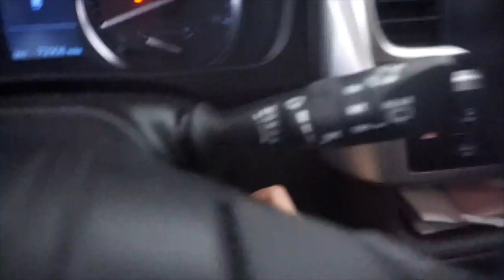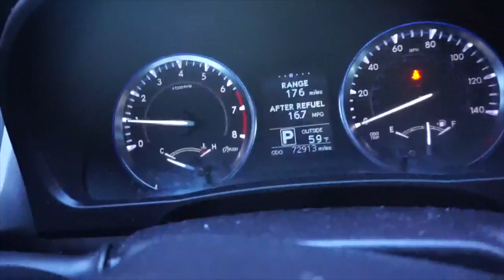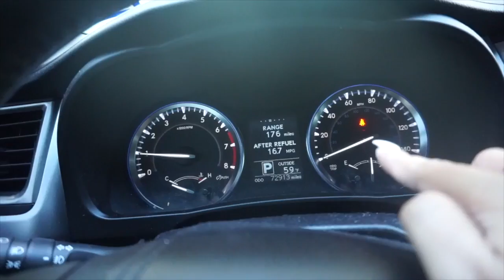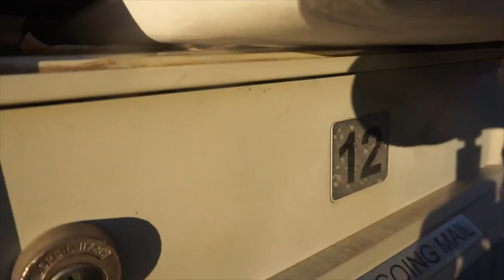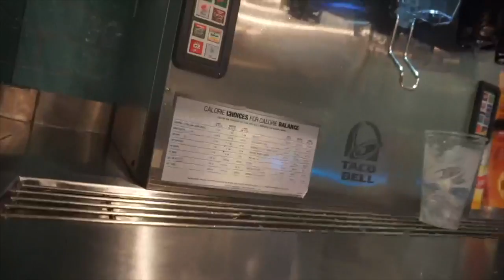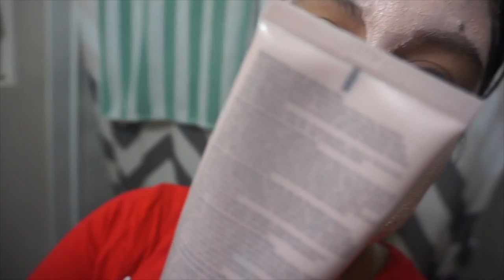🎄Christmas Spirit everywhere🎄 Vlogmas Day 10/beautyrice_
Hello my 🖤lovely people here is a new video

enjoy my counting till christmas .

If you wanna get monthly brushes from MORPHE here is the link to sign up ... don't hesitate to start your collection of brushes

If you want to earn extra money here is this awesome website just subscribe and if you like shopping online you get paid just for doing it Ebates...there is no catch to it at all it wont hurt I promise :]

🚫*Wanna watch me do LIVE MAKEUP TUTORIALS*